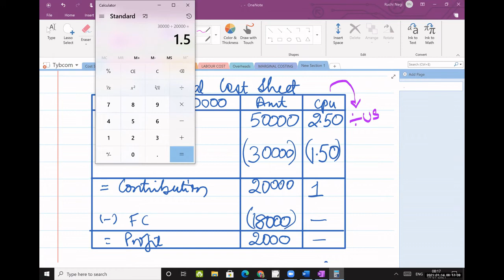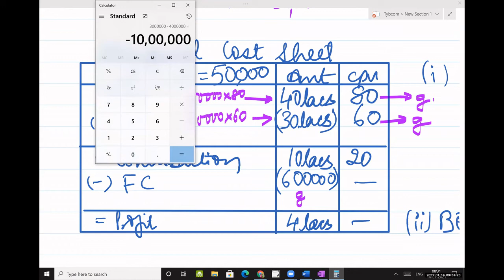|| LEC 4 || MARGINAL COSTING || TY BCOM || SEM 6 ||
Marginal Costing is a costing technique wherein the marginal cost, i.e. variable cost is charged to units of cost, while the fixed cost for the period is completely written off against the contribution. The term marginal cost implies the additional cost involved in producing an extra unit of output, which can be reckoned by total variable cost assigned to one unit.